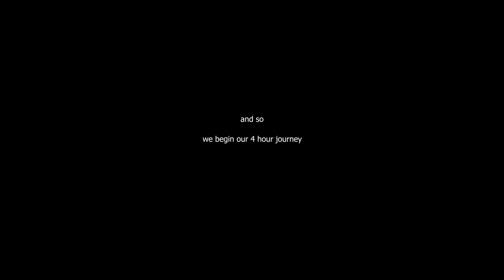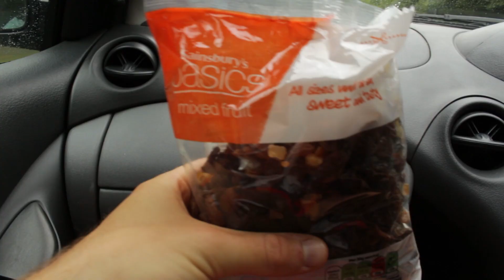CAMPING IN A FIELD OF POO (Isle of Skye) - Zlog Goes to Scotland 5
Zlog Goes to Scotland: Three friends set off on a heroic journey through the Scottish mountains to scatter Harry's grandmother's ashes.